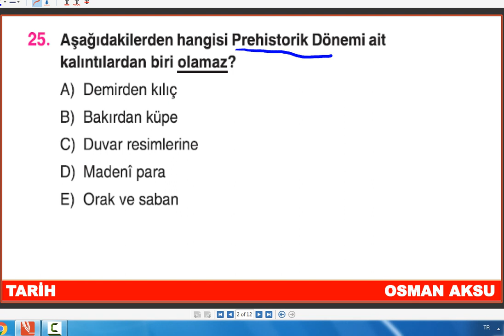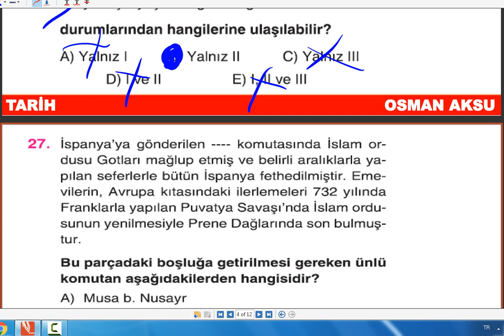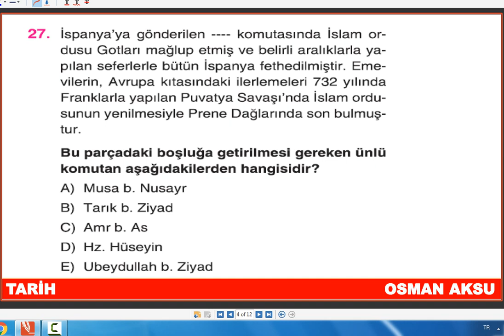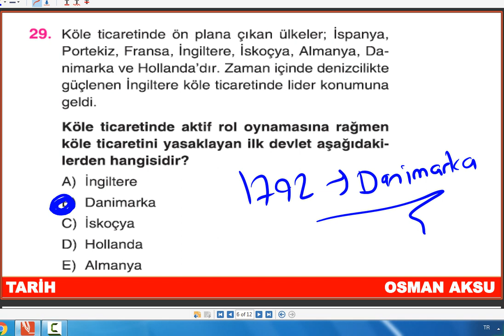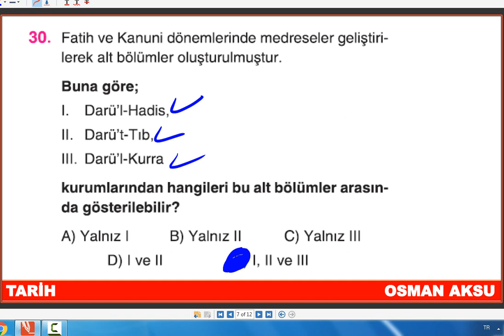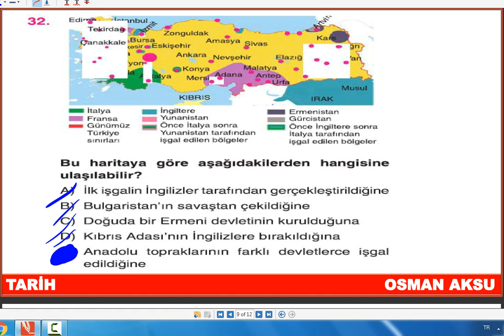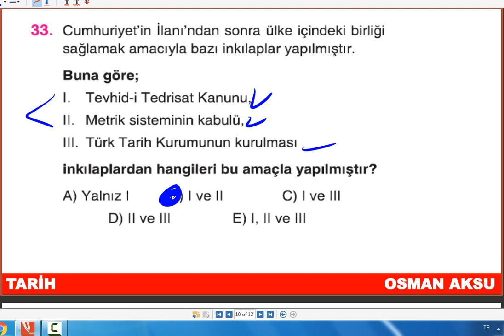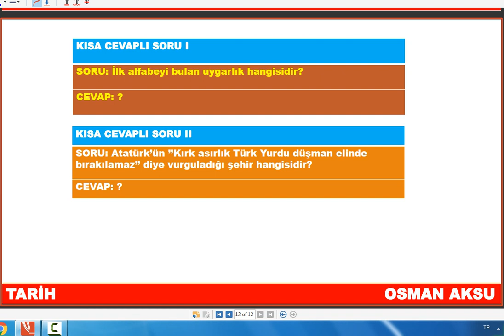YAYIN DENİZİ | AYT TARİH DENEME | SORU ÇÖZÜMÜ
2022 YKS'de Yalnız Değilsiniz. Nice nice başarılara imza atmaya devam sevgili gençler. Tarih Hocam Kanalı olarak biz sizden yanayız.
Yayın Denizi AYT Denememizde Hepinize Başarılar Dilerim.